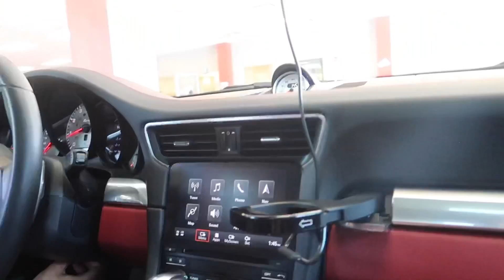IM COMING BACK FOR THE SUPRA! (They Offered me 20,000 For my SCAT PACK😐)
I went to go BUY a 2020 Supra and this is what they offered me for my car... SHOULD I TAKLE IT AND BUY THE SUPRA?!?!

Looking to Buy a CAR!?! Check out